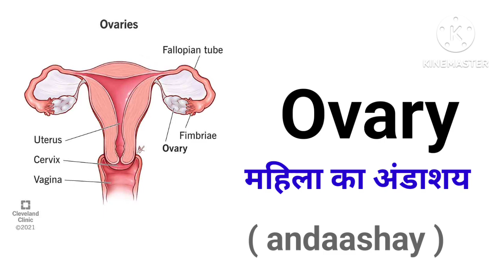Human body parts name in hindi and english with picture